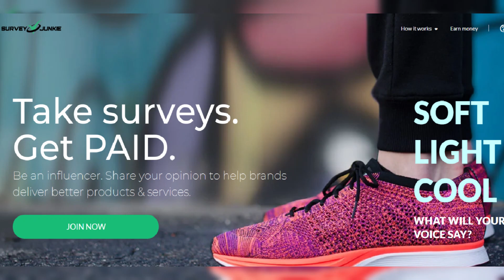15-year-old boy dies in horrific accident while 16-year-old boy is arrested while in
15-year-old boy dies in horrific accident while 16-year-old boy is arrested while in hospital